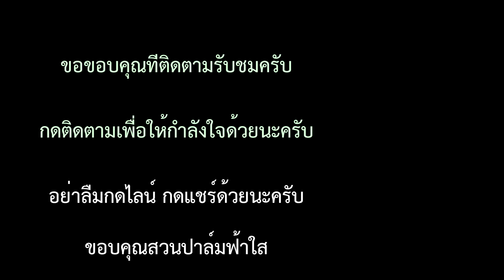ใช้เคียวตัดปาล์มเตี้ยไม่ถนัดต้องใช้เสียมแทงถึงจะถนัด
ใช้เคียวตัดปาล์มเตี้ยไม่ถนัดต้องใช้เสียมแทงถึงจะถนัดง่ายในการตัดและทำงาน